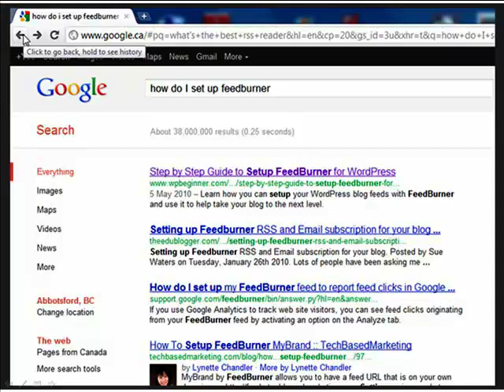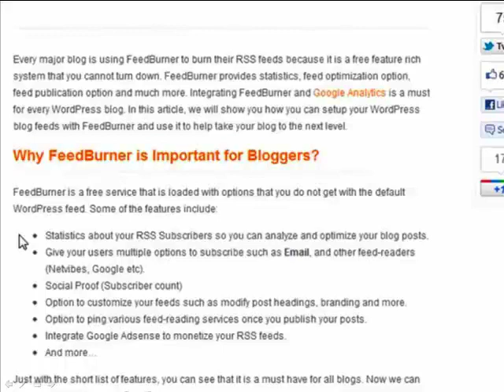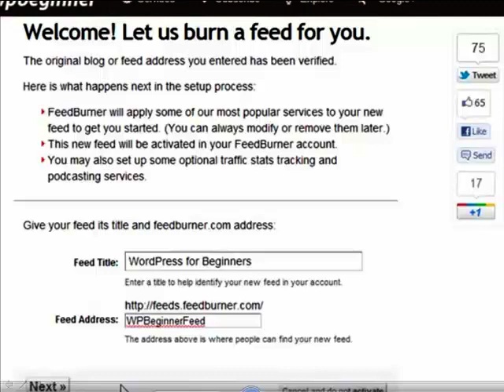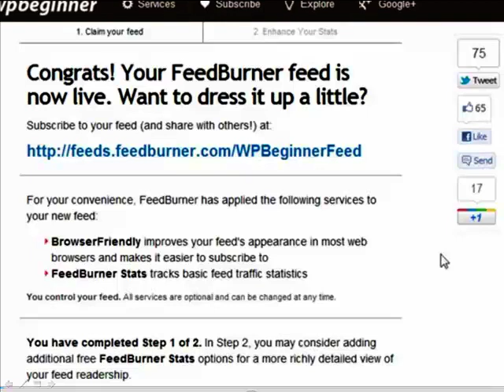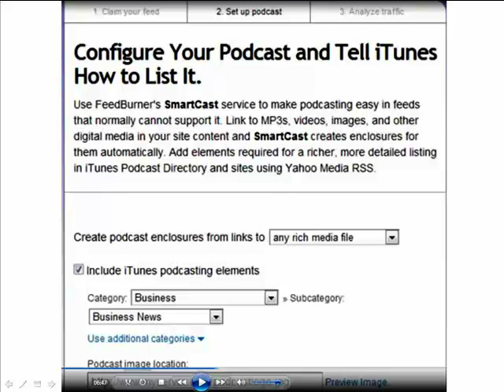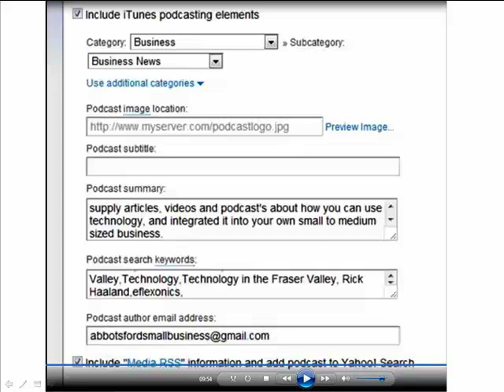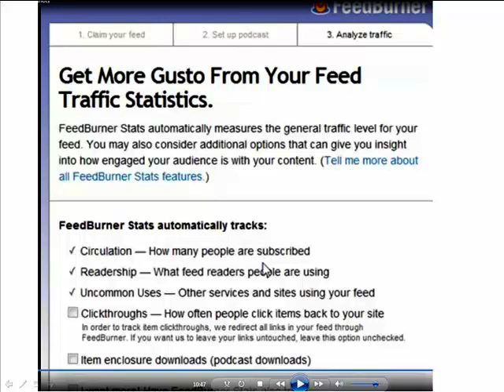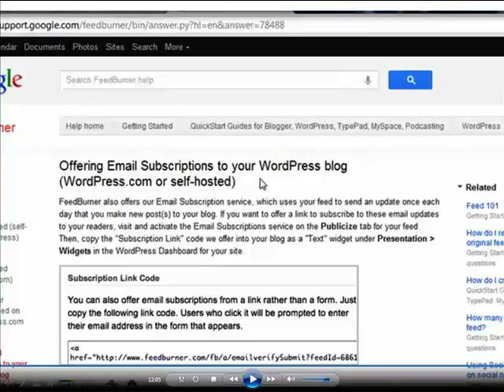How to use FeedBurner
In this video, Rick shows you how to use the wildly popular RSS subscription platform 'FeedBurner' and integrate it into your web page or blog.